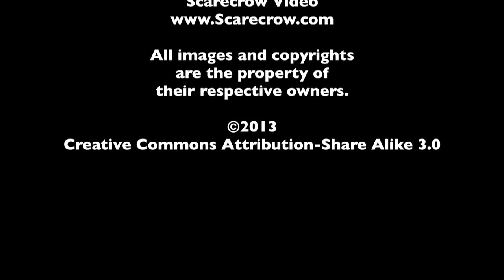Alien Movies - The MacGuffin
In honor of the release of Dark Skies, Spencer Fornaciari and Greg Thomas of The MacGuffin discuss alien movies.